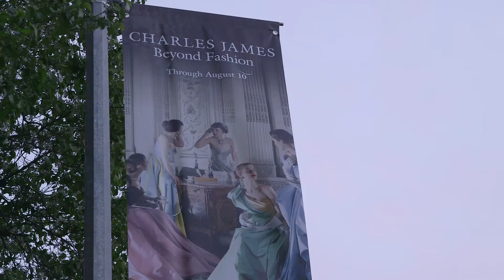Scenes from the 2014 Met Gala with Dr. Lisa Airan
A dermatologist whose Manhattan office specializes in aesthetic dermatology including BOTOX® Cosmetic and injectable fillers such as Restylane®, Radiesse® and JUVÉDERM®, Dr. Airan also performs laser hair removal in New York and uses lasers for scars, blood vessels, and reversal of sun damage. She performs Thermage® skin tightening, sclerotherapy, acne treatment, chemical peels, GentleWaves, general dermatology, and skin cancer surgery.

Her high profile clients include a who's who list from the fashion industry, entertainment industry, A-list celebrities and modeling world. Best known for her 5 points to good living, Dr. Airan advocates balance through a healthy diet, regular exercise, spirituality, stress reduction, and cosmetic dermatology.

Through this approach, Dr. Airan has emerged as an industry leader in her field. As a much profiled expert, she has appeared in countless fashion, beauty, and pop culture magazines as well as numerous newspaper and medical journal articles such as Vogue, Harper's Bazaar, W, Allure, Glamour, Teen Vogue, L'Officiel, L'Uomo Vogue, Vogue India, Lucky, In Style, Elle, British Elle, French Elle, Cosmopolitan, Jane, The New York Times, T, The New York Times Magazine, WWD, The Financial Times, US Weekly, Gotham, Hamptons, Aspen, and Shape.

Dr. Airan is also a regular beauty expert for on camera commentary on today's most relevant beauty topics. She has appeared on Oprah, ABC Good Morning America, NBC's The Today Show, CNN, & MSNBC.

More about Dr. Airan

Dr. Airan received her medical degree at Northwestern University. She was awarded a Howard Hughes Medical Institute Research Scholarship at the National Institutes of Health which is one of a few prestigious fellowships awarded in the United States.

After completing a one year Internship at the University of Chicago and a Dermatology residency at UCLA, Dr. Airan pursued her postdoctoral training with a fellowship in Mohs Micrographic Surgery at Washington University. Dr. Airan is certified by the American Board of Dermatology and the National Board of Medical Examiners. Dr. Airan's honors include the Albert M. Kligman Fellowship & the Richard B. Stoughton Memorial Fellowship.